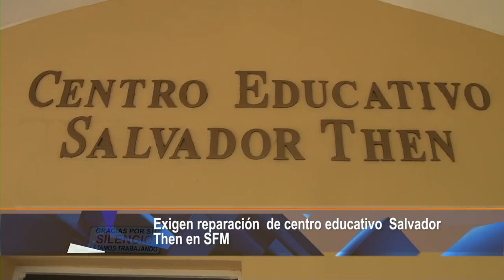Exigen reparación de centro educativo Salvador Then en SFM